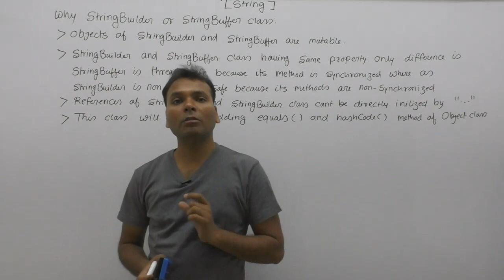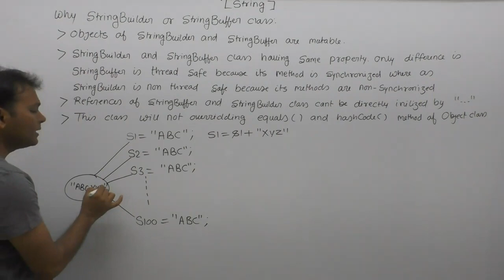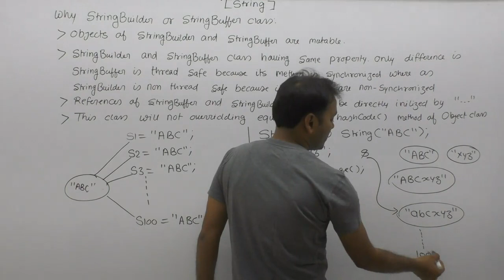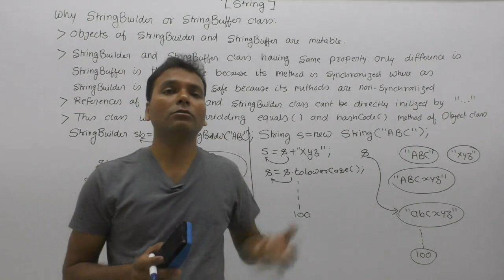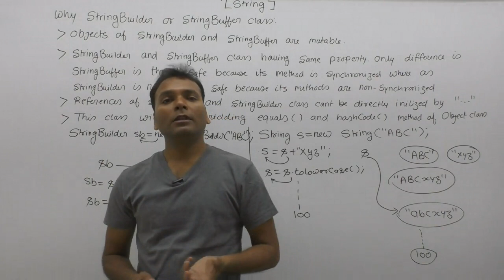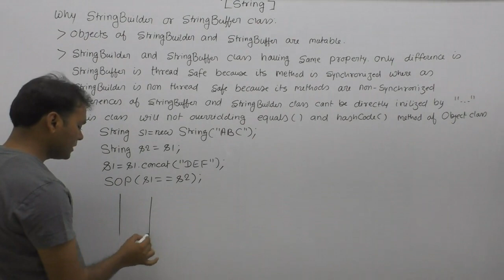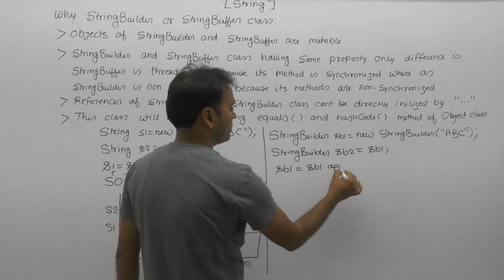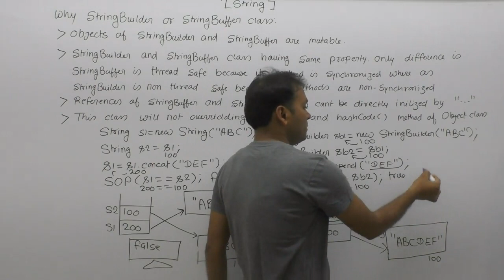Why Stringbuffer Vs Stringbuilder Class In Java |Part142| Core Java By Java Professional